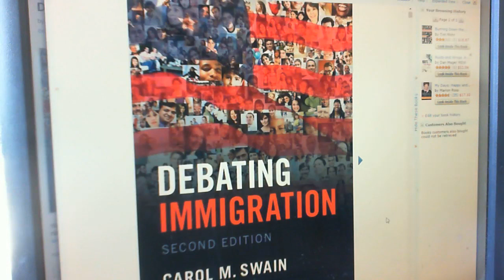Dr. Carol M Swain Interview - Debating Immigration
WOCA Radio Presents.